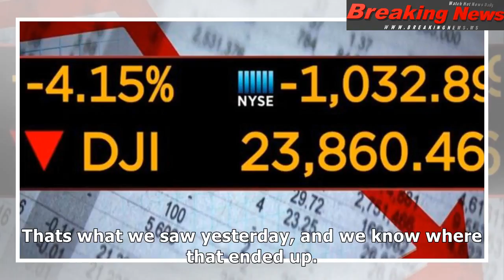Stocks struggle to find footing, closing down for the week